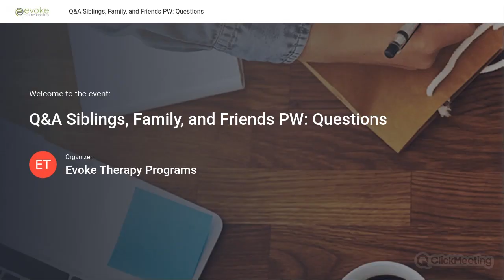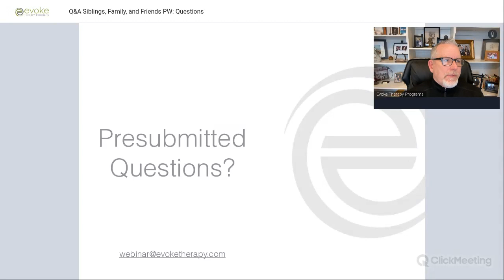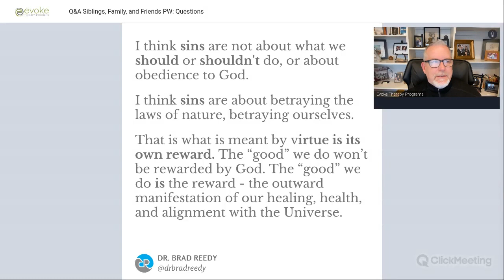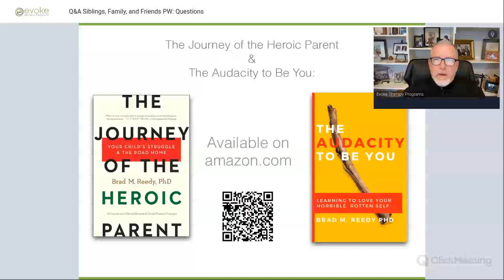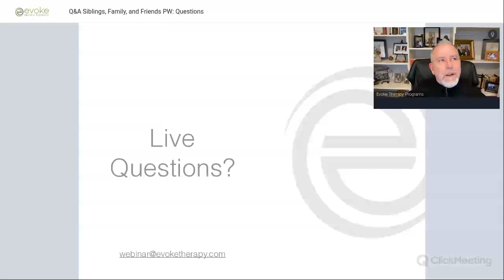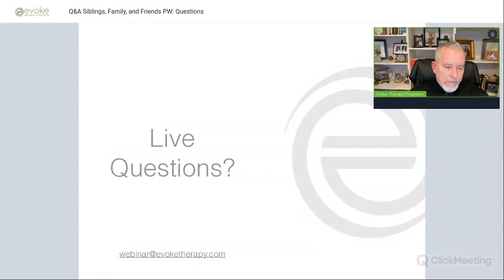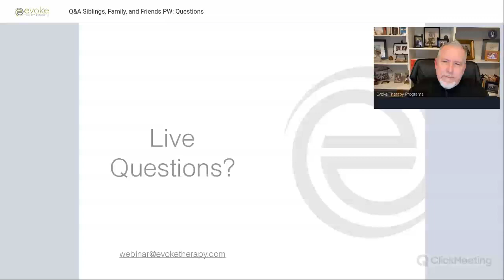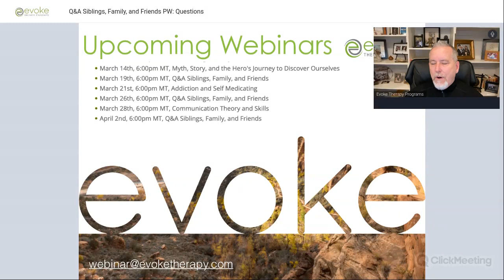Finding Hope After Mistakes (Q&A) - Ep 593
Dr. Reedy answers a question about finding hope and worth after an affair. He talks about how to make a repair with a child who doesn’t want to engage anymore. He explains that our context can be internalized and the way to healing is to spend time with a patient, empathic Other.